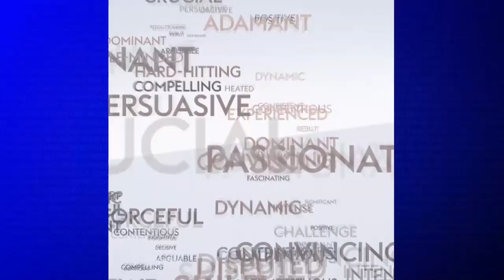What would be a successful season for Unai Emery at Arsenal? | The Debate | Sidwell & Rosenior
Liam Rosenior and Steve Sidwell discuss Arsenal's start to the season and what Unai Emery has to do to achieve success in his first season.